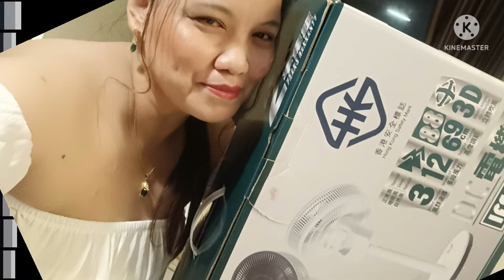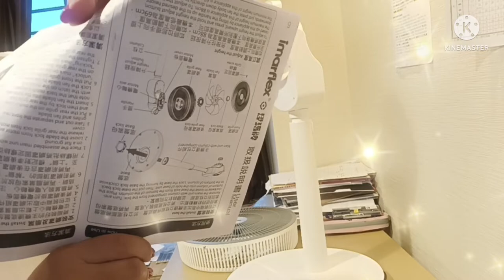how to Install The DC Motor Living Fan (With Remote control)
INJOY WATCHING !!

This Fan so amazing with Remote Control .
You can buy anywhere here in hongkong.

Hug and kisses 😘__#singingdiva  @singingdiva1193